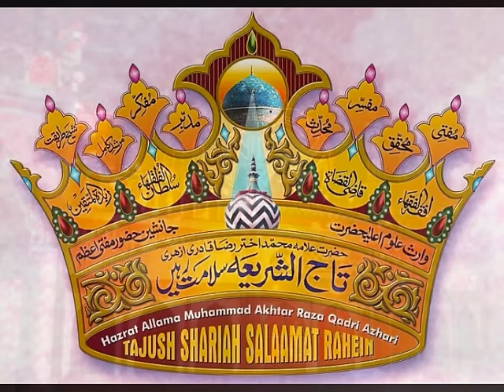Manqabat Raza Raza By Muhammed Sadiq Razavi.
MANQABAT-E-A'ALA HAZRAT RADIALLAHO TA'ALA ANHO RAZA RAZA BY MUHAMMED SADIQ RAZAVI

Raza Usi Ka Naam Hai